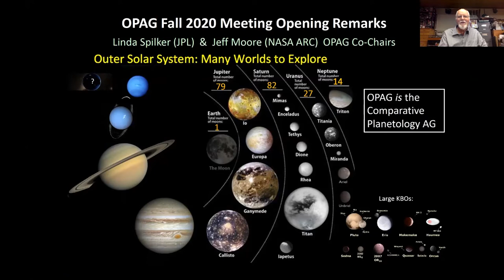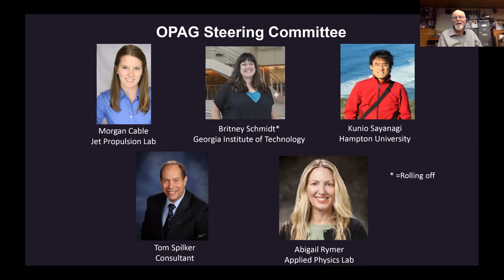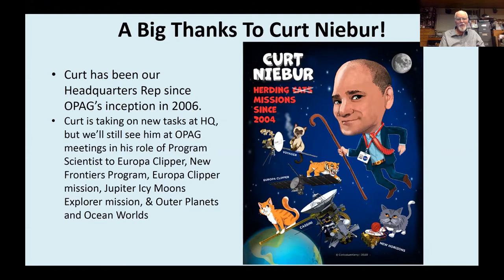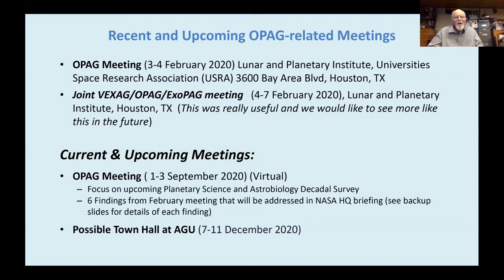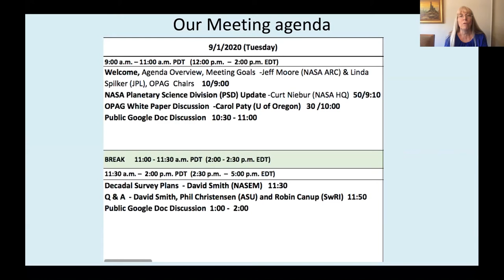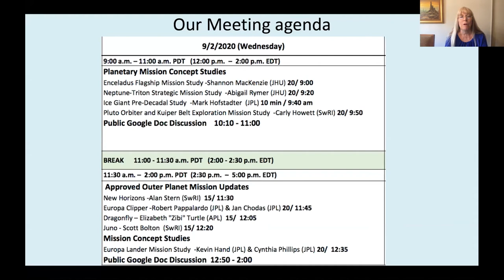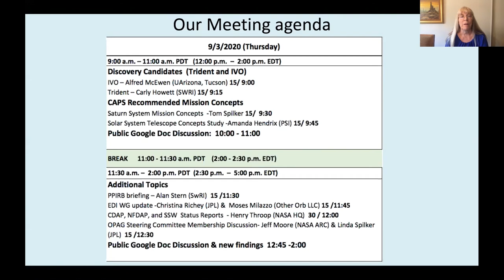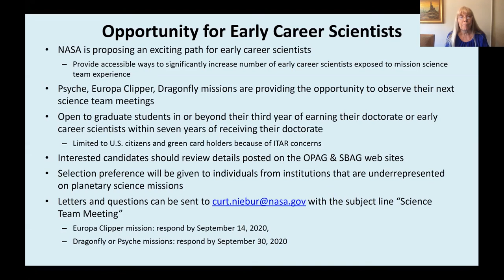Welcome, Agenda Overview, Meeting Goals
Presented by Jeff Moore (NASA ARC) & Linda Spilker (JPL)